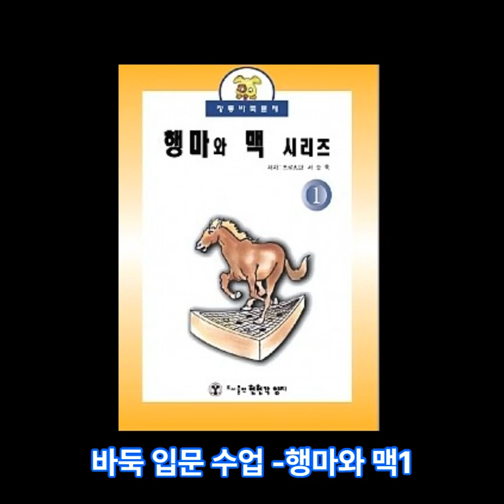[행마와 맥1 바둑입문수업] - 4강 돌을 잡는 방법